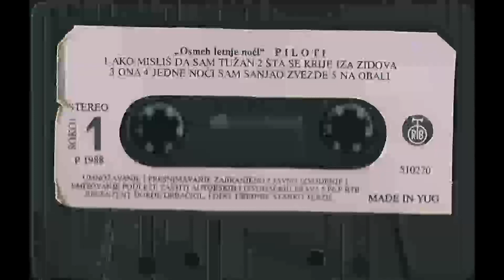PILOTI Leto 1988